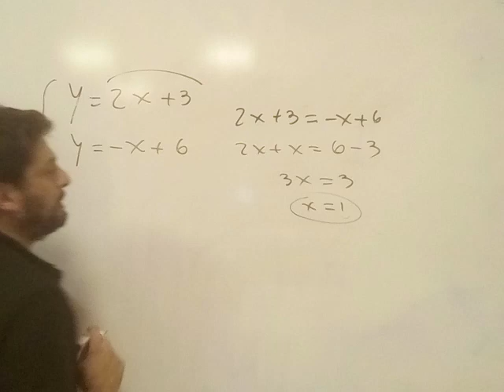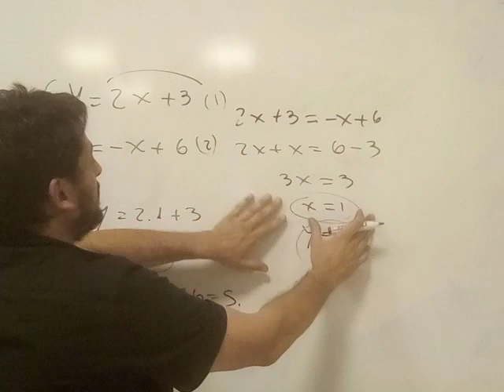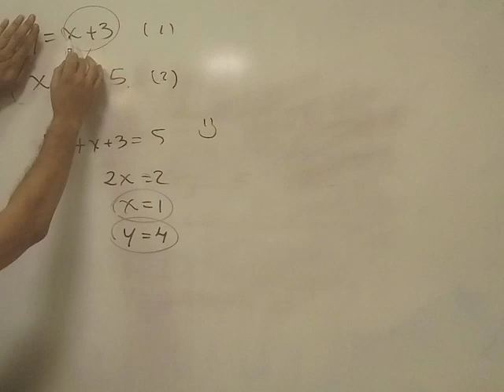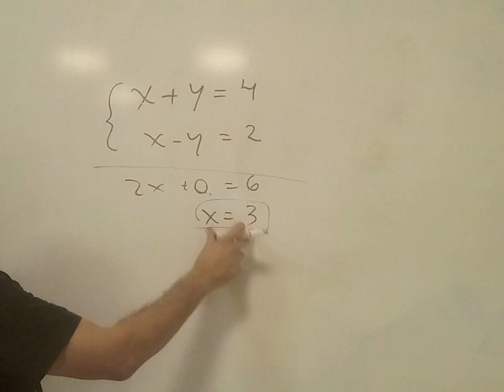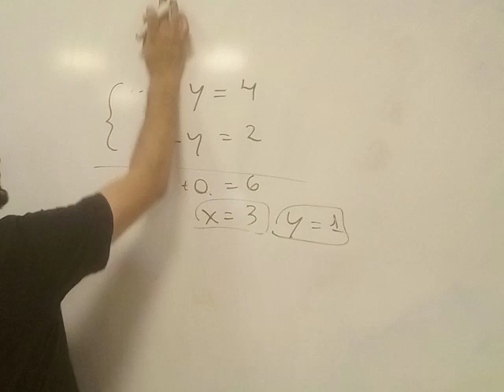Sistemas de Ecuaciones.